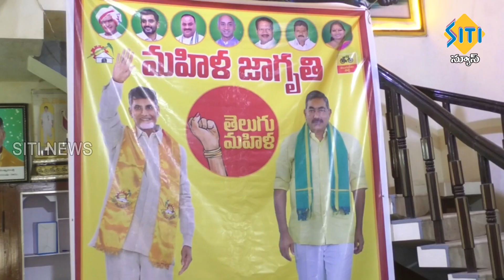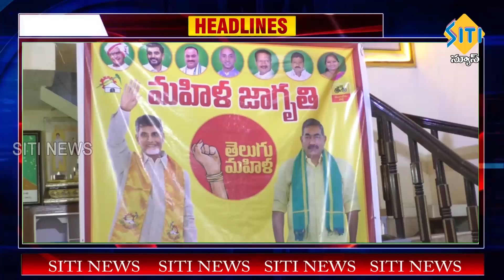TENALI SITI NEWS - 21 1 2023 - 10 PM PART - 2